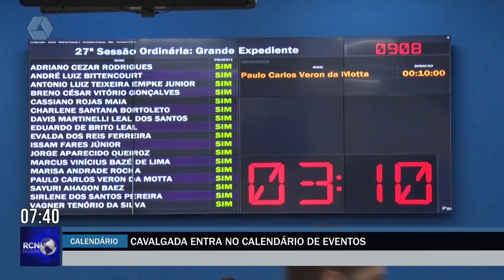Cavalgada entra no Calendário Oficial de Eventos de Três Lagoas